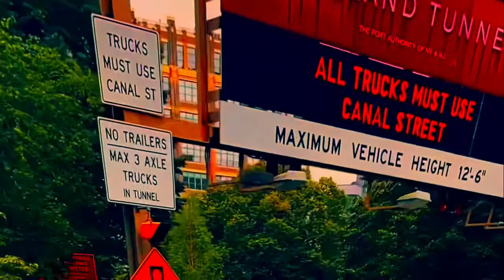Hollow Tune - Brick + Mortar